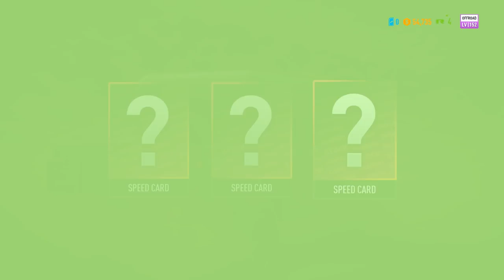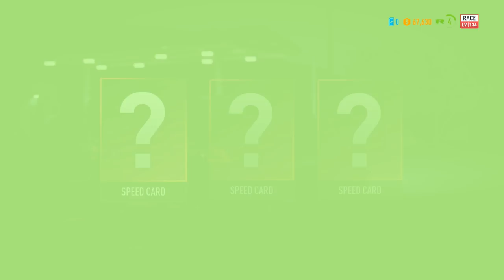🐟 ТУНИНГОВАМЕ НОВИТЕ СИ КОЛИ + ТЕЖКИ СЪСТЕЗАНИЯ !!! - NFS Payback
Ако искате още NFS Payback плеснете лайк бутона и не забравяйте да се абонирате! ;)
Днес продължаваме нашата одисея в света на Need for Speed Payback като днес ще МАЧКАМЕ всичко по пътя си! (включително всички налични лампи и щойнговици) С__С

👕 -- КУПЕТЕ СИ ТЕНИСКИ НА ДВАМАТА СКАМАЗИ!  -- 👕

F1ze

Епични бийтове, предоставени от Chuki